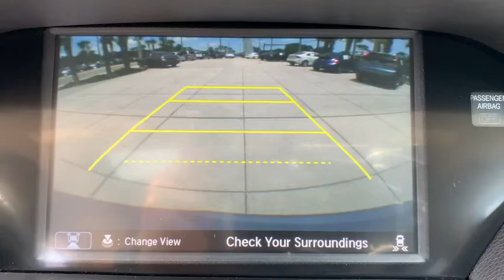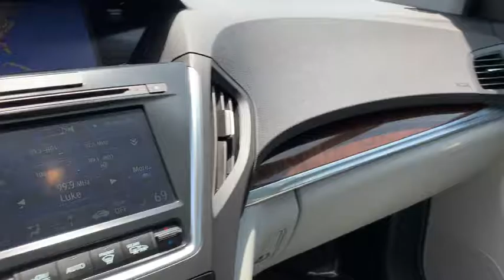2017 Acura MDX Jacksonville, Orange Park, St Augustine, Daytona, Gainesville, FL PHL003356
Used 2017 Acura MDX available in Jacksonville, Florida at Duval Acura. Servicing the Orange Park, St Augustine, Daytona, Gainesville, Area.
2017 Acura MDX w/Technology Pkg - Stock#: PHL003356 - VIN#: 5J8YD4H55HL003356

Duval Acura
11225 Atlantic Blvd

This 2017 Acura MDX 3.5L in Lunar Silver Metallic features: NON SMOKER ONE OWNER COMMISSION FREE SALES PEOPLE Bluetooth Rear View Camera 5 Day Money Back Guarantee*** See Dealer for Details FREE Car Washes for Life 1st Oil Change is FREE Navigation Leather Seating Sunroof Keyless-Go Power Seats Heated Seats Blind Spot Information Rear Cross Traffic Monitor Lane Keep Assist 10 Speakers 3rd row seats: bench 4-Wheel Disc Brakes ABS brakes Anti-whiplash front head restraints Audio memory Auto High-beam Headlights Automatic temperature control Blind spot sensor: warning Brake assist Bumpers: body-color Delay-off headlights Distance-Pacing Cruise Control Dual front impact airbags Dual front side impact airbags Electronic Stability Control Exterior Parking Camera Rear Four wheel independent suspension Front anti-roll bar Front Bucket Seats Front dual zone A/C Garage door transmitter: HomeLink Heated front seats HVAC memory Illuminated entry Knee airbag Leather steering wheel Leather-Trimmed Interior Memory seat Navigation System Occupant sensing airbag Overhead airbag Power driver seat Power Liftgate Power moonroof Power passenger seat Power windows Premium audio system: Acura/ELS Surround Rain sensing wipers Rear air conditioning Rear anti-roll bar Remote keyless entry Security system Speed control Speed-sensing steering Speed-Sensitive Wipers Spoiler Steering wheel memory Steering wheel mounted audio controls Traction control Variably intermittent wipers Wheels: 20 x 8J Aluminum-Alloy. Certified. Acura Certified Pre-Owned Details:* Vehicle History* Powertrain Limited Warranty: 84 Month/100000 Mile (whichever comes first) from original in-service date* 1st scheduled maintenance Complimentary 3-month AcuraLink trial Complimentary 3-month SiriusXM Radio Service. Includes Trip Interruption Rental Vehicle Reimbursement and Concierge Service* Limited Warranty: 24 Month/100000 Mile (whichever comes first) after new car warranty expires or from certified purchase date* Roadside Assistance* Transferable Warranty* Warranty Deductible: $0* 182 Point InspectionAWD 3.5L SH-AWD w/Technology Package18/26 City/Highway MPGPrices are plus tax tag title $198 Electronic Filing Fee and dealer pre-delivery service fee in the amount of $899 which charge represents cost and profit to the dealer for items such as cleaning inspecting and adjusting new and used vehicles and preparing documents related to the sale.Awards:* 2017 IIHS Top Safety Pick+ * 2017 KBB.com 5-Year Cost to Own AwardsKelley Blue Book Brand Image Awards are based on the Brand Watch(tm) study from Kelley Blue Book Market Intelligence. Award calculated among non-luxury shoppers. Kelley Blue Book is a registered trademark of Kelley Blue Book Co. Inc.*Insurance Institute for Highway Safety. Reviews:* Generous array of features and active driver aids for the money; optional SH-AWD system enhances handling and all-season surefootedness; smooth and confident acceleration from the V6 engine; quiet comfortable and spacious cabin Source: Edmunds